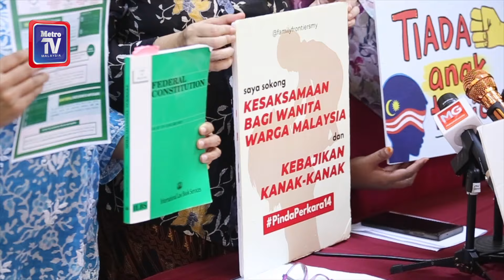MCRA gesa kerajaan henti atau tangguh pindaan Seksyen 1(a) dan Seksyen 2(3)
KUALA LUMPUR: Gabungan Hak Kewarganegaraan Malaysia (MCRA) menggesa kerajaan menghenti atau menangguhkan pindaan Seksyen 1(a) dan Seksyen 2(3) sehingga bukti sahih daripada lapangan dan kajian terperinci dilakukan.